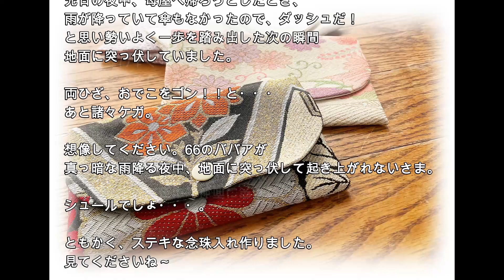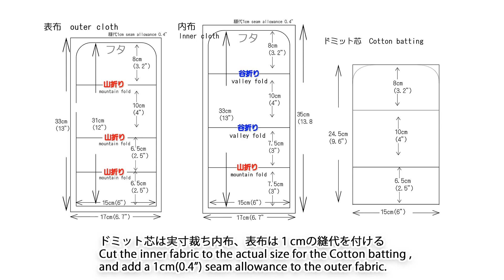凄く簡単【 帯地で作る2重ポケットの念珠入れ 】Very Easy Double-pocket rosary case made from obi fabric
ひとつは持っておきたい念珠入れを帯地で作りました。
優しく包めるように接着のドミット芯を入れてます。

内布には張りのある着物地を使ってます。

ポケットが2つありますが作り方はとっても簡単ですよ～

・よこ 15cm(6")
・たて 8cm(3.2")

【生地カットサイズ】
・表布：17cm(6.7")×33cm(13")
・内布：17cm(6.7")×35cm(13.8")
・ドミット芯：15cm(6")×24.5cm(9.7")